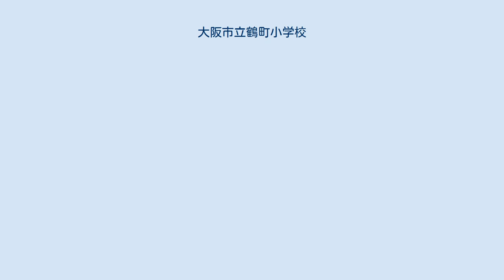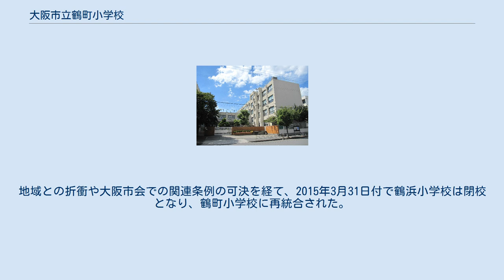大阪市立鶴町小学校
大阪市立鶴町小学校（おおさかしりつ つるまちしょうがっこう）は、大阪府大阪市大正区にある公立小学校。
 大阪市の築港計画によって大正時代に鶴町地区が埋め立て・開発されたことに伴い、大阪市泉尾第二尋常小学校（現在の大阪市立泉尾北小学校）より分離する形で、大阪市鶴町尋常小学校として1921年に現在地に開校した。
 開校直後にも地域の児童数が増え続けたため、従来の校区の一部を分離して大阪市南恩加島尋常小学校（現・大阪市立南恩加島小学校、1924年創立）、大阪市港南尋常小学校（のち港南国民学校。1930年創立・1946年廃校）、大阪市新千歳尋常小学校（のち新千歳国民学校、1938年創立・1946年廃校）が相次いで開校している。
 港南尋常小学校は鶴町・南恩加島の両校の校区を再編し、また新千歳尋常小学校は鶴町小学校より分離した。
 1941年には国民学校令の実施により、大阪市鶴町国民学校へと改編された。
また港南尋常小学校は港南国民学校・新千歳尋常小学校は新千歳国民学校へと改称している。
 太平洋戦争の戦局悪化により、1944年9月以降学童集団疎開が実施されることになった。
疎開先は各行政区ごとに指定され、大正区の国民学校には徳島県が疎開先として割り当てられた。
 鶴町国民学校の児童は徳島県名西郡石井町・藍畑村・浦庄村・高原村（以上、現在の石井町）、高志村（現在の板野郡上板町）に疎開することになった。
また新千歳国民学校の児童は三好郡池田町（現在の三好市）へと疎開することになった。
港南国民学校の児童は那賀郡桑野町・見能林村（いずれも現在の阿南市）へと疎開している。
 1945年3月の第一次大阪大空襲では港南国民学校の校舎が全焼した。
また同年6月1日の大空襲では鶴町国民学校の校舎が全焼・新千歳国民学校の校舎が半焼する被害を受けた。
 戦災の影響で鶴町・新千歳の両校は1946年に休校となり、大阪市北恩加島国民学校（1947年学制改革により大阪市立北恩加島小学校）に統合された。
 また港南国民学校も1946年休校（のち廃校）となり、大阪市南恩加島国民学校（1947年学制改革により大阪市立南恩加島小学校）に統合されている。
港南国民学校跡地は大阪市立大正西中学校として転用されている。
 地域の復興に伴い、1949年に大阪市立鶴町小学校として再開校した。
当初は旧新千歳国民学校跡に仮校舎を設置した。
1950年には現在地に校舎が復興して移転している。
 なお、仮校舎として使用されていた旧新千歳国民学校およびその周辺地域は、大正内港の建設に伴い、内港の敷地として海中に沈んでいる。
 1950年のジェーン台風・1961年の第2室戸台風ではそれぞれ、校舎浸水の被害を受けている。
 1970年代後半以降、地域の児童数の激増傾向が目立つようになった。
1975年頃から分校設置要望が具体化した。
学校敷地を探した結果、大阪市港湾局の用地が空地になっていることが判明し、港湾局用地を分校敷地にすることが決定した。
 校舎建設工事を経て、1979年4月1日付で大阪市立鶴町小学校分校が開校した。
当時4年生児童を収容する学年分校とした。
 学校・地域の関係者は1980年1月、分校独立の方針と新校の校名を大阪市立鶴浜小学校とすることで合意した。
校名の「鶴浜」は1976年までの町名「鶴浜通」に由来する。
 大阪市条例改正で学校設置が正式に認められたのち、1980年4月1日付で大阪市立鶴浜小学校が開校した。
鶴町のうちおおむね大正通の西側を校区とし、開校時には校区内在住の5年生以下の児童が鶴町小学校から移った。
 開校1年後の1981年11月1日には、鶴町小学校60周年記念式典・鶴浜小学校開校記念式典を、両校合同で実施している。
 しかし地域の児童数の減少により、2000年代には小規模校となり、学校再編が具体化した。
地域との折衝や大阪市会での関連条例の可決を経て、2015年3月31日付で鶴浜小学校は閉校となり、鶴町小学校に再統合された。